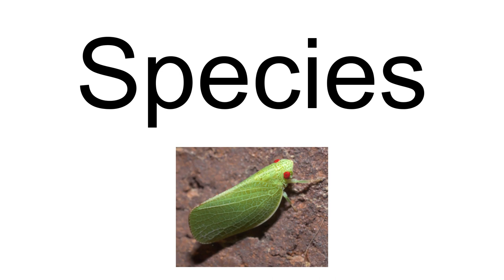Acanalonia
Acanalonia is a genus of planthopper in the fulgorid family Acanaloniidae.